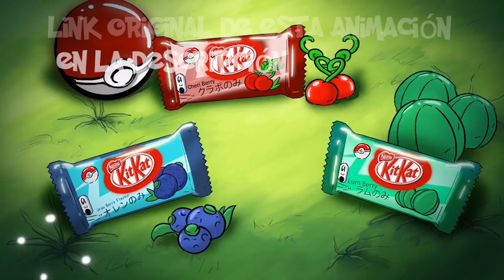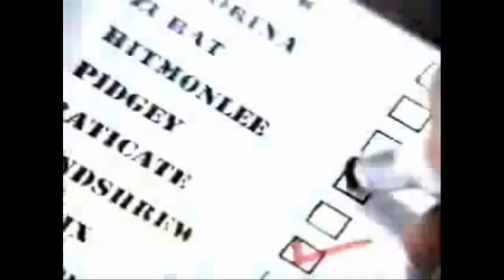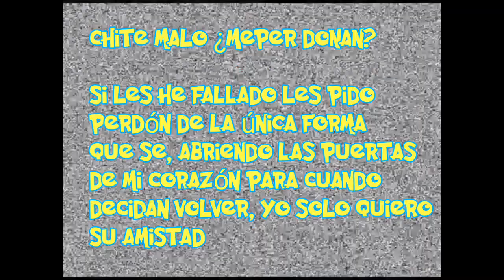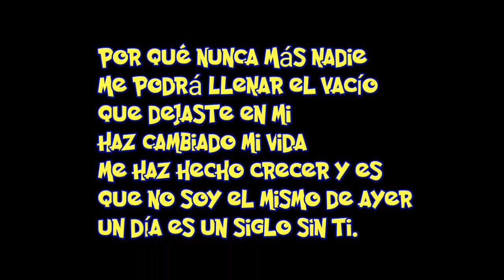LOS COMERCIALES DE POKÉMON MÁS NOSTALGICOS